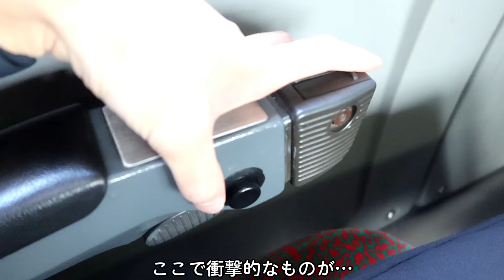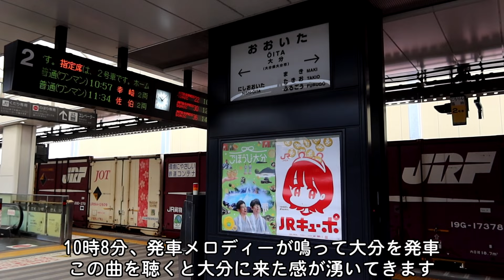【疲れる？】5時間48分耐久！にちりんシーガイア5号普通席 博多～宮崎空港乗車記